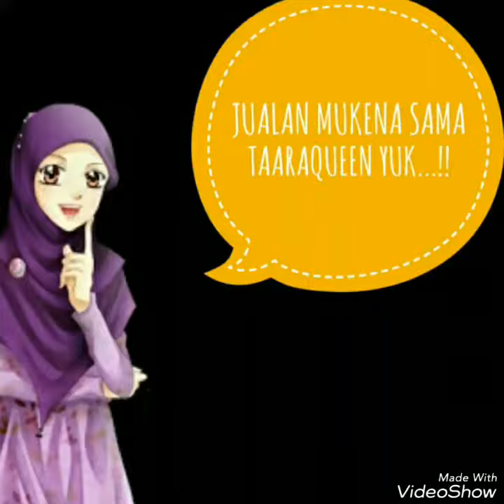JUAL MUKENA BUNGA HIDUP - 0822-9801-3544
JUAL MUKENA BUNGA HIDUP. Berminat Hub. 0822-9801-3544. PIN BB D734-A639

Harga : Berat Barang : 880 gram

Bahan : Velvet
- Permukaan kain yang berbulu halus dan juga rata
- Kain velvet terlihat berkilau dan lembut
- Kain velvet akan terlihat mewah dan glamor
- Bahan dasar velvet adalah katun dan sutra

Ukuran:
Panjang Depan Mukena Atasan 121 cm
Panjang Belakang Mukena Atasan 134 cm
Panjang Mukena Bawahan 119 cm
Lebar Mukena Bawahan 68 cm X 2 = 136 cm

1SET : Mukena Atasan Mukena Bawahan dan Tas